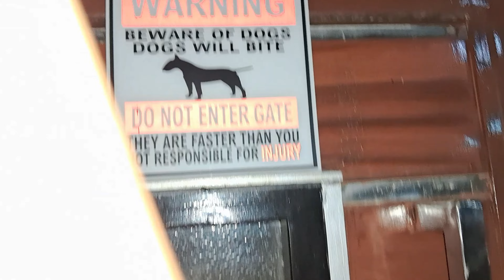Raat Ko Emergency Scooby ko Doctor ka pass laker jana pada 😓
i hit likes 🎯

lots of love all